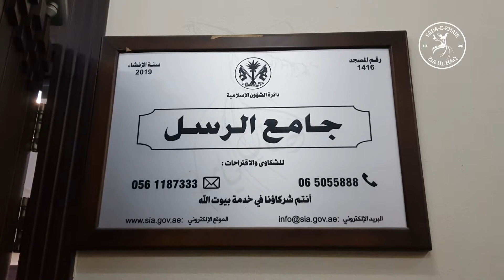Al Rasal Mosque Sharjah | مسجد الرسل، الشارقہ | M 98 | UAE | Zia Ul Haq | Sada e Khair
Here's a Tour of The Beautiful Masjid / Mosque Al Rasal At, Sharjah UAE.

●▬▬▬ஜ۩۞۩ஜ▬▬▬●     ●▬▬▬ஜ۩۞۩ஜ▬▬▬●

●▬▬▬ஜ۩۞۩ஜ▬▬▬●     ●▬▬▬ஜ۩۞۩ஜ▬▬▬●